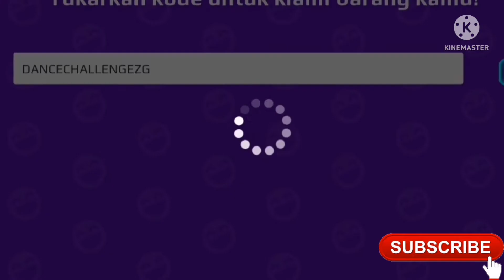New code! -dance#pkxd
Aplikasi editing = kine master 😉👍
Recorder = Huawei recorder 😉👍